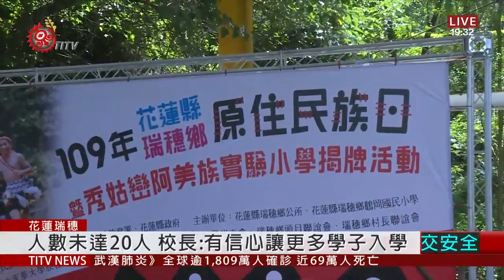籌劃三年 秀姑巒阿美族實驗學校成立2020-08-03 IPCF-TITV 原文會 原視新聞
由來自瑞穗鄉15個部落的Tapang們切下年糕，代表秀姑巒阿美族實驗學校正式啟動，學校也規劃多元豐富文化課程。

回憶過去禁說方言政策，導致文化斷層嚴重，耆老期許未來多元教育，找回民族尊嚴。

歷經兩任校長籌備，秀姑巒阿美族實驗學校8月1號正式成立，未來將肩負文化跟現代教育重任。

為了紀念原住民族日，瑞穗鄉公所同時在現場擴大舉辦系列活動，校長強調，雖然學校人數未達20人，未來有信心讓更多附近學子入學。